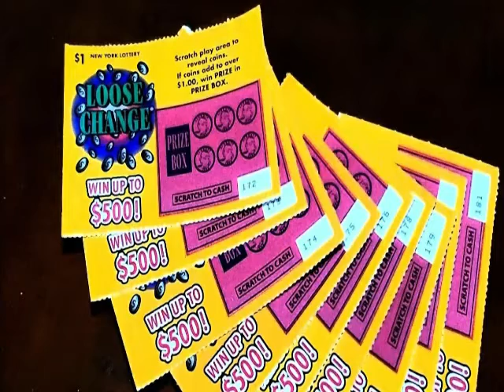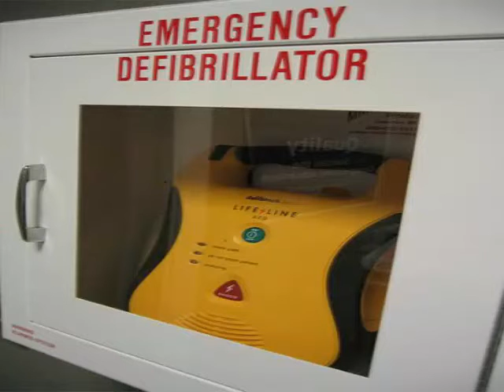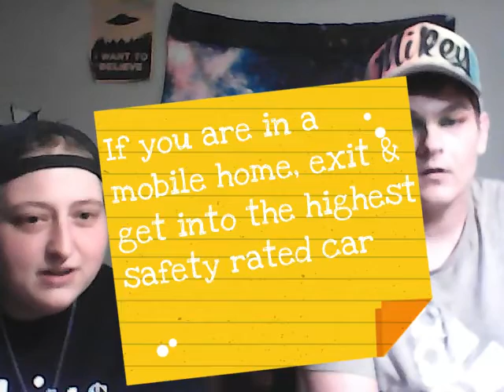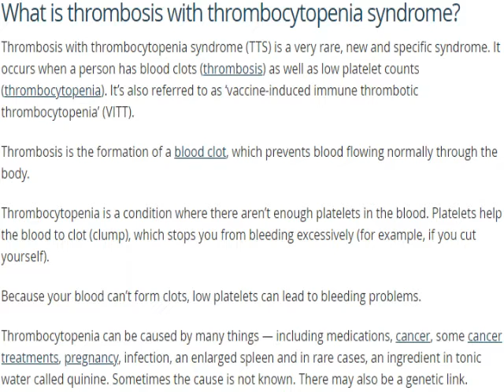Episode 16 What Are The Chances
This week’s episode of Tainted Warriors discusses the odds of random things happening to you from failed birth control methods to death by meteorite in an episode we call "What Are The Chances?"

And we aren’t just on YouTube, though all full length episodes do get posted here solely at this time.